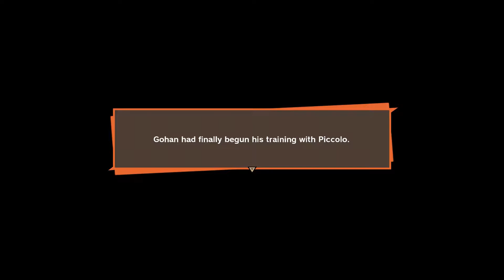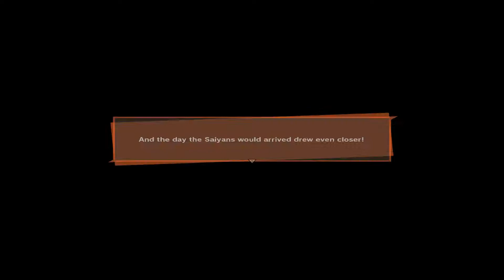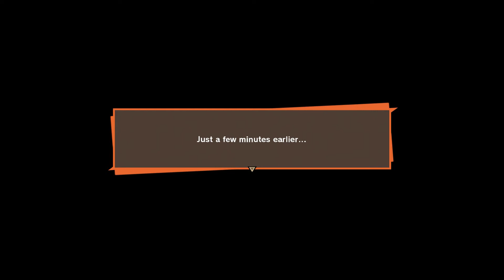Dragon Ball Z Kakarot-Part 2: The Sayain Arrival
After surviving Piccolo's training Gohan and the other Z-fighters are ready to take on the sayain threat!

There were some technical difficulties so there is an episode's worth of missing footage but we didn't really miss anything too important but I am upset that I lost Gohan's great ape transformation.